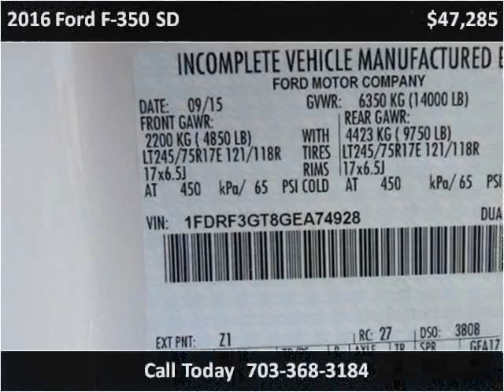2016 Ford F-350 SD New Cars Manassas VA